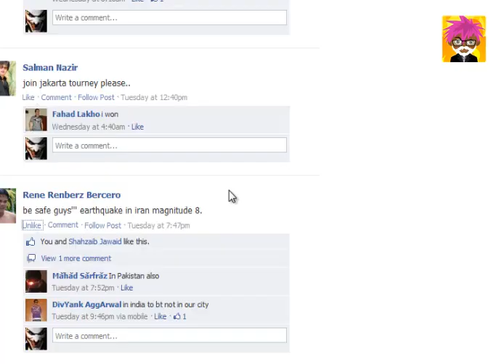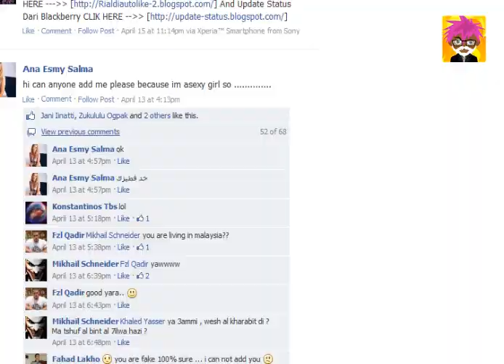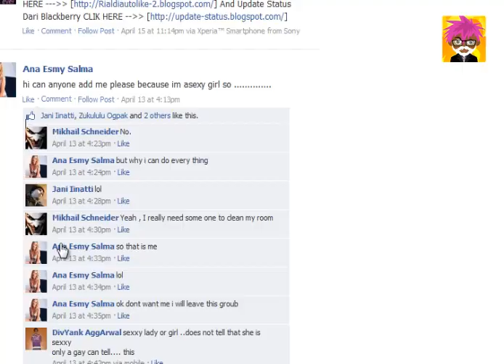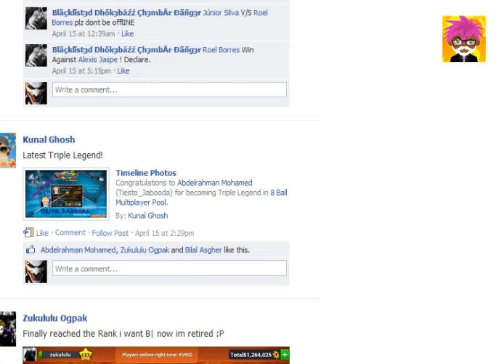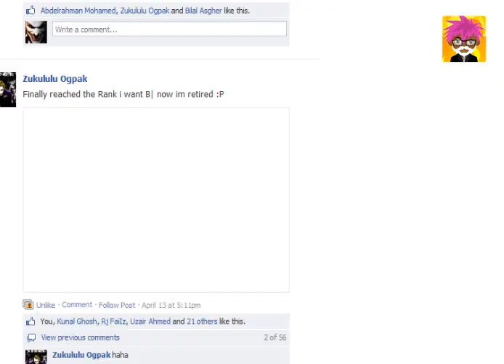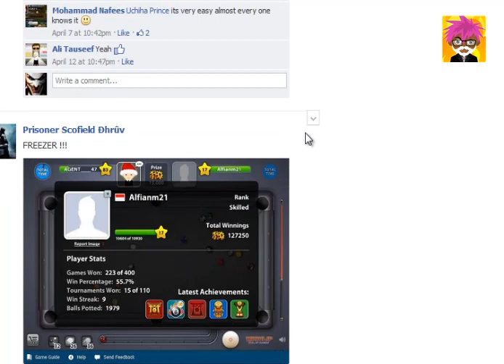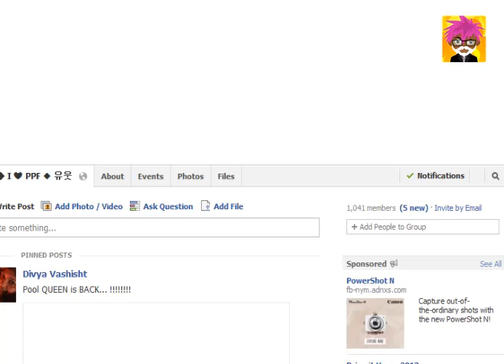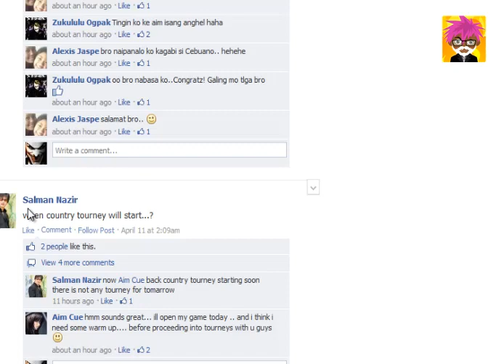Random game play when bored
In the last frame , I got bored to death , so just closed the window .
Not at all what I play like on my main account , but when I am bored ;)
This account is to chck my connection before playin the main account , but i not in a mood to play , so continued on this account